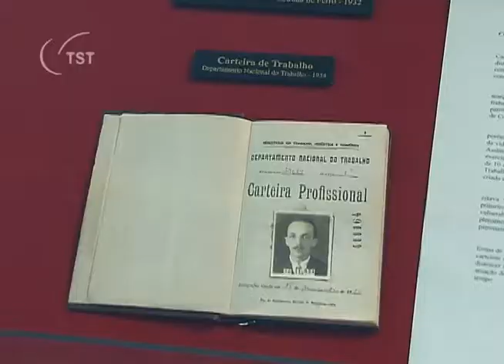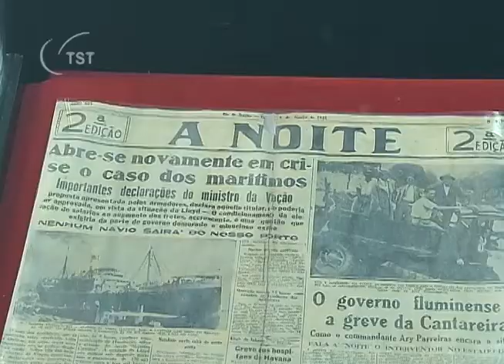Mostra sobre 70 anos da CLT consolida memória da Justiça do Trabalho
Ao abrir a Mostra Comemorativa dos 70 Anos da Consolidação das Leis do Trabalho (CLT), na sede do Tribunal Superior do Trabalho (TST), o ministro Luiz Philippe Vieira de Mello Filho salientou que o resgate e a preservação da memória garantem a solidificação das instituições. Ao destacar a importância de se comemorar os 70 anos da CLT, afirmou que o texto consolidado é "um instrumento jurídico que serviu e vem servindo ao povo brasileiro de forma continuada".